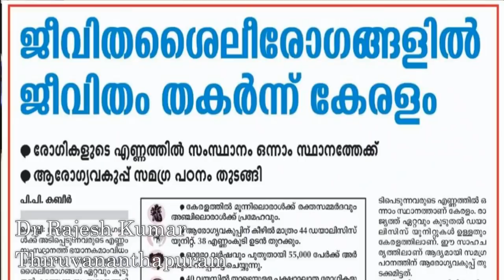മലയാളികളെ കാത്തിരിക്കുന്ന ചില മാരക രോഗങ്ങൾ..പഠന റിപ്പോർട്ട്.. പരിഹരിക്കാൻ 5 മാർഗ്ഗങ്ങൾ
തിരുവനന്തപുരത്തെ ശ്രീചിത്രാ_മെഡിക്കൽ_സയൻസിന്റെ കീഴിലുള്ള അച്യുതമേനോൻ സെന്റർ ഫോർ ഹെൽത്ത് സയൻസും ആരോഗ്യവകുപ്പും ചേർന്ന് മലയാളികളിൽ നടത്തിയ പഠനത്തിൽ കഴിഞ്ഞ ദിവസം പുറത്തു വന്നത് ഞെട്ടിക്കുന്ന കണക്കുകളാണ്.. മറ്റു സംസ്ഥാനങ്ങളെ അപേക്ഷിച്ചു പ്രവാസികൾ ഉൾപ്പെടെ മലയാളികളെ കാത്തിരിക്കുന്നത് മാരക_രോഗങ്ങളാണ് എന്ന റിപ്പോർട്ട്..വിശദമായി അറിയുക.. ഈ അവസ്ഥയിൽ നിന്നും രക്ഷപ്പെടാൻ നമ്മൾ ചെയ്യേണ്ട കാര്യങ്ങൾ.. പരിഹരിക്കാൻ ശ്രദ്ധിക്കേണ്ട അഞ്ചു മാർഗ്ഗങ്ങൾ.. വളരെ പ്രധാനപ്പെട്ട അറിവ്.. എല്ലാ മലയാളികളുടെയും അറിവിലേക്കായി ഷെയർ ചെയ്തു അവരെ ഈ വിഷയത്തിന്റെ ഗൗരവം മനസ്സിലാക്കിക്കുക